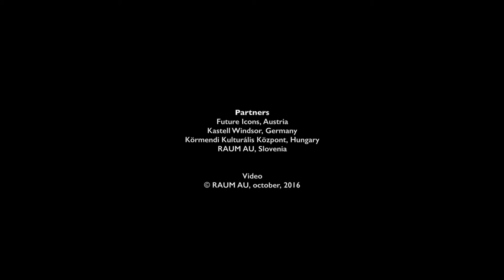ERASMUS+ Voices 2016: Agata Pisko and Company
"For a Europe of diversity - hear our VOICES as the key for Peace!"
Organised by Future Icons, Körmendi Kulturális Központ, Kastell Windsor and RAUM AU.